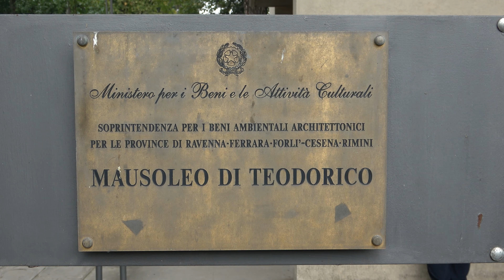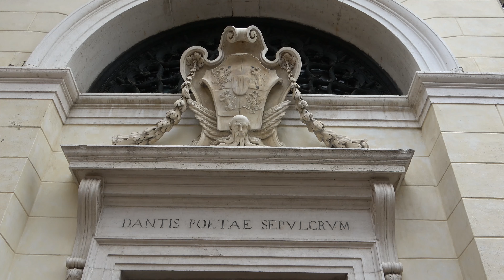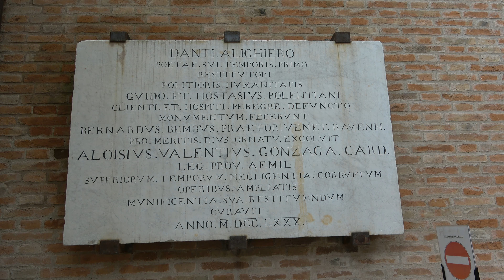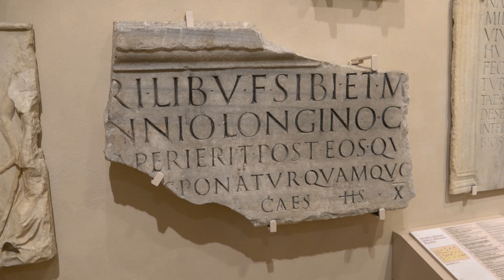RAVENNA: In giro per la città - con ilrifugiotrekking - di Sergio Colombini (Video 4K)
Ravenna è un comune italiano di 157.663 abitanti, capoluogo dell'omonima provincia in Emilia-Romagna. È la città più grande e storicamente più importante della Romagna; il suo territorio comunale è il secondo in Italia per superficie (superato solo da quello di Roma) e comprende nove lidi della riviera romagnola.
Nella sua storia, è stata capitale tre volte: dell'Impero romano d'Occidente (402-476), del Regno degli Ostrogoti (493-553) e dell'Esarcato bizantino (568-751). Per le vestigia di questo luminoso passato, il complesso dei primi monumenti cristiani di Ravenna è inserito, dal 1996, nella lista dei siti italiani patrimonio dell'umanità dall'UNESCO, come sito seriale "Monumenti paleocristiani di Ravenna".
Nella seconda metà del XX secolo la città ha conosciuto un periodo di grande espansione. Alla crescita demografica si è affiancata una serie di progetti architettonici che si concentrano in particolare attorno al canale Candiano, che collega la città al mare Adriatico. La darsena di città e le antiche zone portuali sono al centro della rivoluzione urbanistica che la città conoscerà nei primi decenni del XXI secolo con la creazione di zone verdi, viali, zone a carattere commerciale, del polo nautico e del Tecnopolo per l'energia.